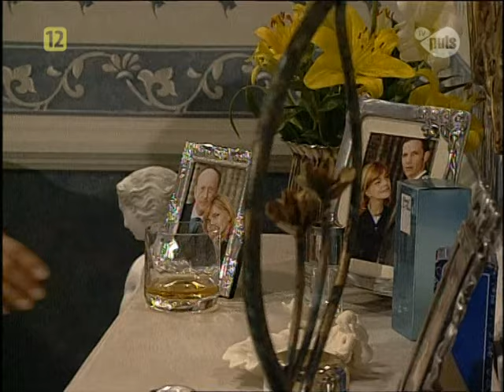Дикий ангел 010